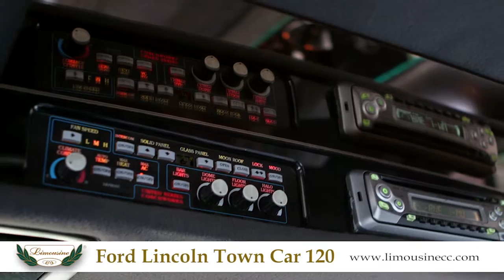Limusina Negra Ford Lincoln Town Car 120 de Alquiler con Conductor - Limousine CC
Limusina Negra Ford Lincoln de Alquiler Con Conductor para todo tipo de servicios Traslados de aeropuertos, puertos, disposiciones y ceremonias.

Limousine Ford Lincoln 120 Black rental with driver para all kinds of services airport transfers , harbors, Ceremonies and provisions .

Location Limousine Ford Lincoln 120 Noire avec chauffeur pour tous types de services, transferts à l'aéroport , transferts aux ports, dispositions et cérémonies .